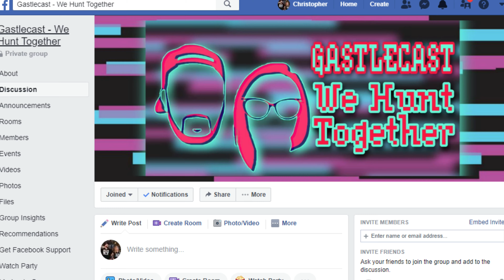Virtual Con III was TRASH | Summer Convention | SDCC 2020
PVirtual con 3 was a BUST!

Software and Gear used to make these videos:
Editing Software: Cyberlink POWERDIRECTOR 365